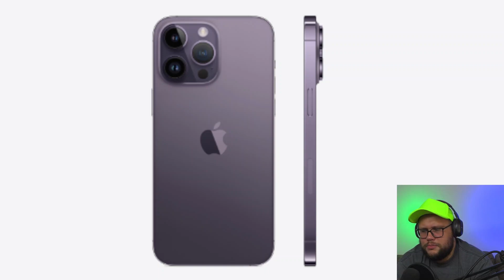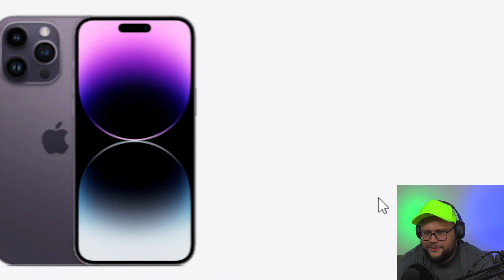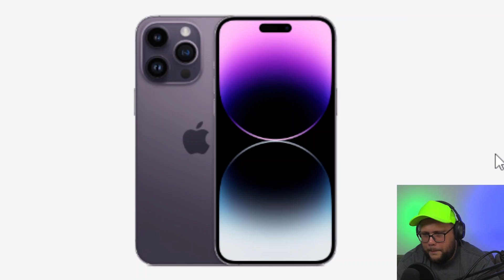O QUE VOCÊS ACHARAM DO IPHONE 14 PRO MAX GALERA